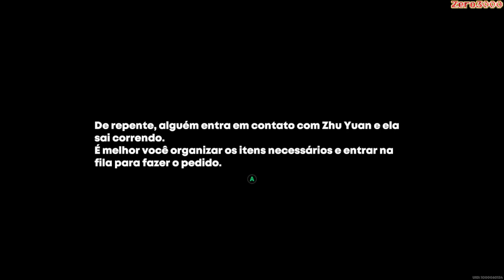Zenless Zone Zero - Um Dia Como Oficial Do DSP(Evento) - Parte 2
00:00 Bem Vindos

00:05 Like+Inscreva-se+Divulgue